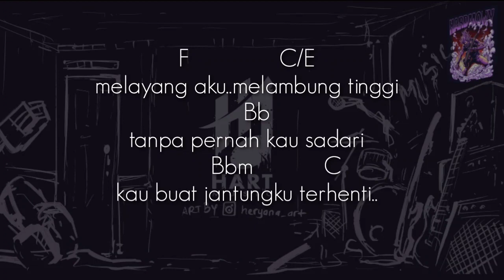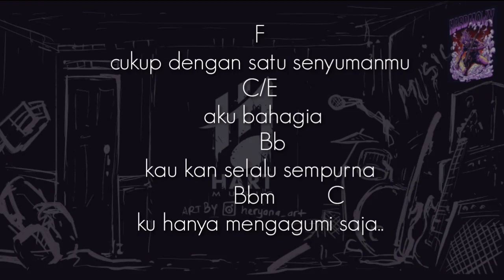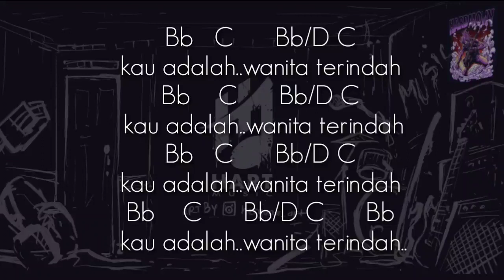Drive - Wanita Terindah(NO BASS) Vocal+Chord+Lyric